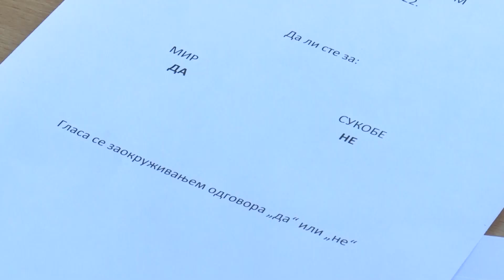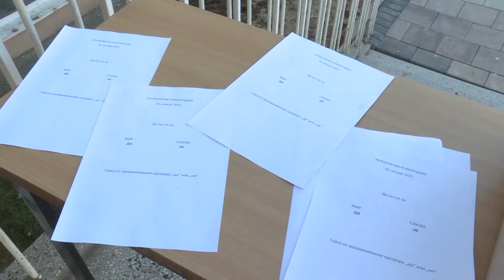Protest u Kuscu, glasanje u Vranju